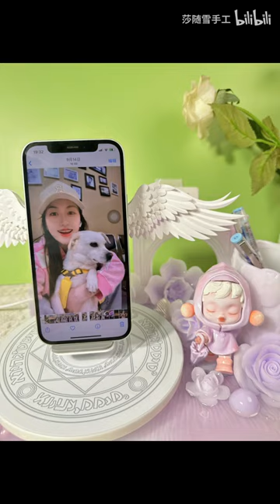【滴胶diy】见过压抑式滴胶脱模吗哈哈哈哈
本频道的内容都经过专业审核，确保不会包含任何可能对儿童产生负面影响的元素。 大家好，我是莎随雪手工
一个热爱手工DIY的妹子，给大家分享做手工的乐趣~
可爱的手工DIY
和我一起来制作手工吧
每天都会下午六点更新哦~